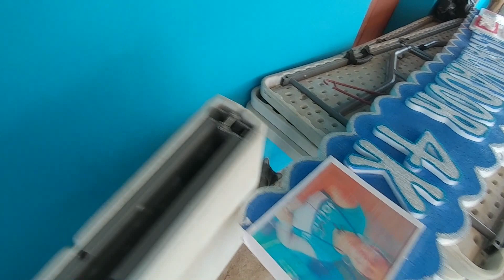Le rompió el Mikko a Gladis. Receta: Sopa de frijol blanco con hueso de tunco o res. Parte 3/4